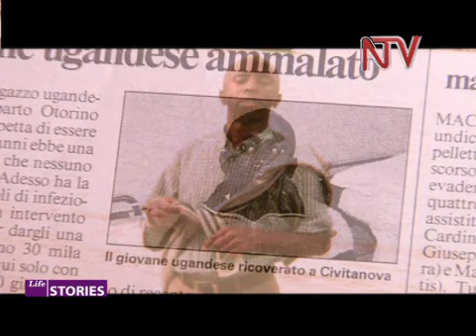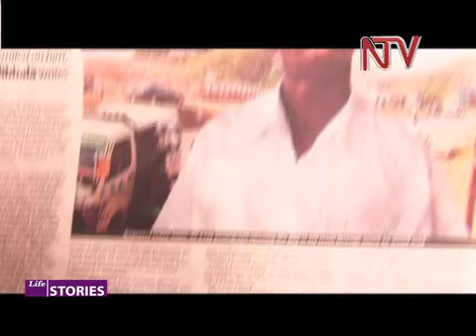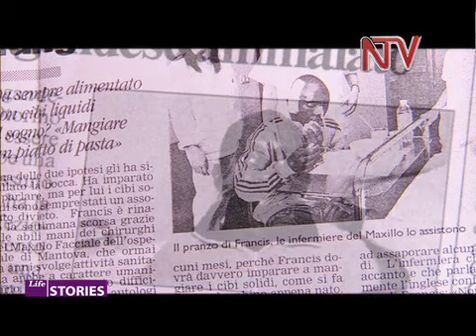Lifestories - Disabled Xavier pt 1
Waking up in the morning and your mouth is locked, no speaking, eating or brushing is something many of us would rather not think about but it was Xavier's story for twenty two years.